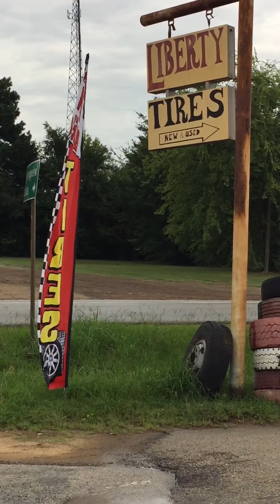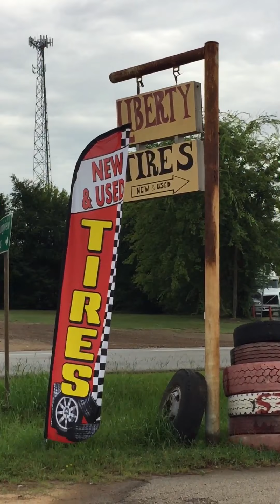Liberty Tires 192 Jackson St Kilgore Tx 75662